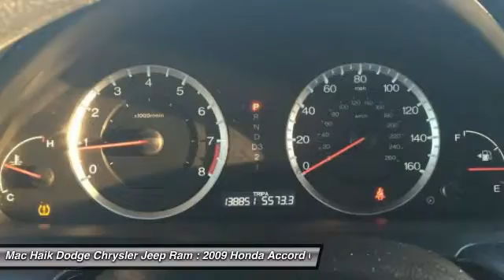2009 Honda Accord Cpe Temple TX A17303A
2009 Honda Accord Cpe LX-S - $7615

5255 I H 35 South

Spacious, comfortable, reliable and ready to please, our 2009 Honda Accord Coupe LX-S shown in Black is an excellent choice for you! This 2.4 Liter 4 Cylinder generates 190hp while paired with an efficient 5 Speed Automatic and is powerful and responsive for strong acceleration. This Front Wheel Drive delivers nearly 30mpg highway with ultra-low emissions and strikes a perfect balance between ride and handling!Our LX-S Coupe looks beautiful with its chrome accents and sexy alloy wheels. Open the door to find cloth seats, AM/FM stereo with CD/MP3 Player, auxiliary audio input, and so much more.Our Honda Accord delivers high levels of quality and performance and ranks at the top of class among the competition. Mac Haik Dodge is conveniently located close to Georgetown, Round Rock, Pflugerville, Hutto, Taylor, Temple, Belton, Fort Hood, and surrounding areas.